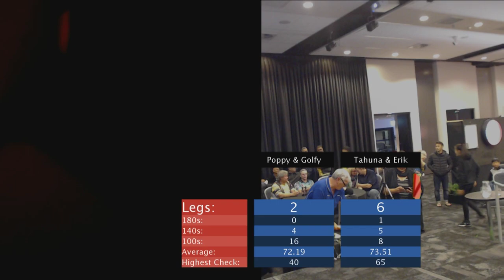Taranaki International Open - Doubles Final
Tahuna & Eric
Poppy & Golfy
Dart Kings
DK Live
D.K Live